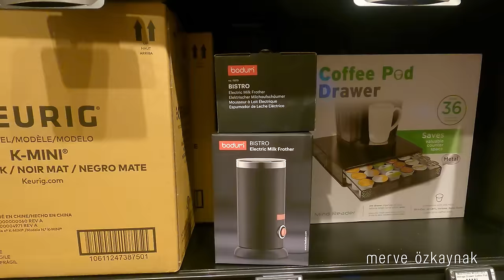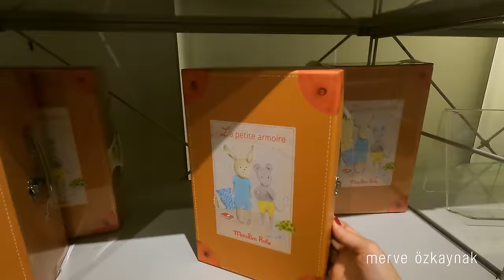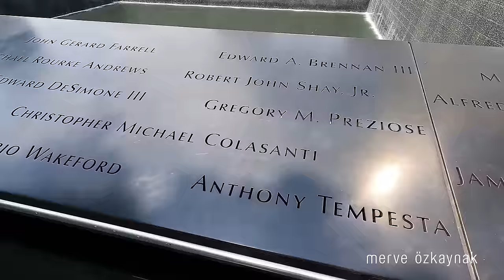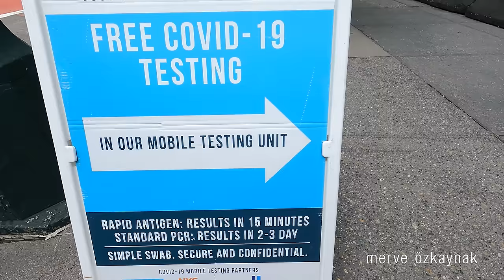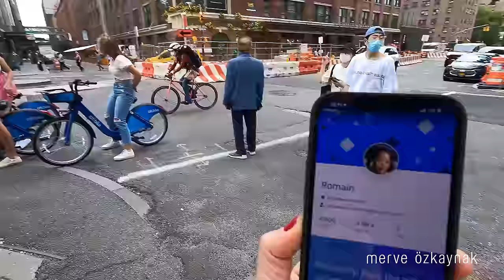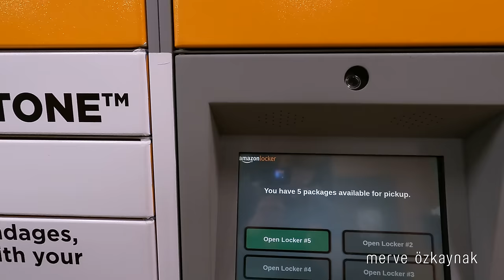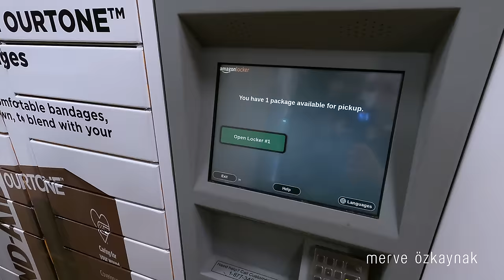NEW YORK’TA TEK BAŞIMAYIM! ❤️ 🇺🇸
4 günlüğüne tek başıma New York’a gittim! Bu süreçte sizlere nerelerde neler yaptığımı ve burada nasıl vakit geçirdiğimi gösterdim. New York’a daha önce gitsem de bu kez ilk defa yalnızdım. Ben bu tatilde hem çok eğlendim hem de baya dinlendim. Umarım siz de beğenerek izlersiniz. Keyifli seyirler.

00:00 Giriş
01:00 Uçakla Yolculuk
01:39 New York’a Varış ve Otel Oda Turu
02:53 B&H
03:49 The Vessel
04:27 Soho’da Gezinti
05:44 Amazon 4-Star
06:09 Moma Design Store
07:17 Otele Dönüş ve Akşam Yemeği
07:52 The Butcher’s Daughter’da Kahvaltı
08:51 9/11 Memorial
09:26 Times Square
10:52 M&M
12:04 Meatpacking District
12:31 Pastis Restaurant
13:33 Jack’s Wife Freda Akşam Yemeği
14:07 Dışarı Çıkma
14:39 Covid Testi
16:04 Citizens’da Kahvaltı
16:26 Starbucks Reserve
17:58 Gece İçin Hazırlık
18:35 Ink 48 Roof
19:38 Serofina Meatpacking
19:50 Güne Başlangıç
20:01 Central Park
26:37 Fifth Avenue
27:58 Brooklyn
29:07 Williamsburgh
30:04 AmazonLocker
32:29 Williamsburgh’ta Son Akşam Yemeği
34:11 Valiz Hazırlığı ve Otelden Çıkış
35:28 İstanbul’a Varış ve  Kavuşma

Bu video ile ilgili detaylara adresinden ulaşabilirsiniz.